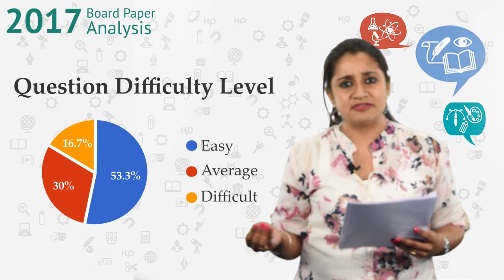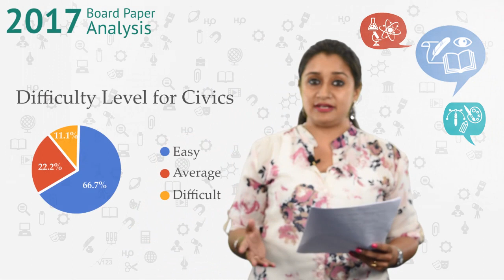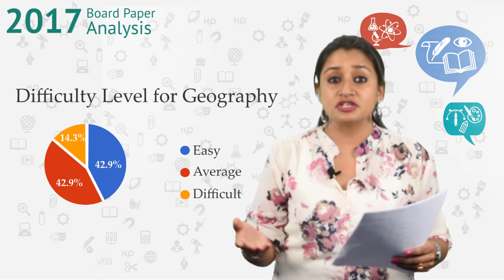CBSE 2017 Class 10 Social Science Board Paper Analysis- Delhi Region (Set-1)